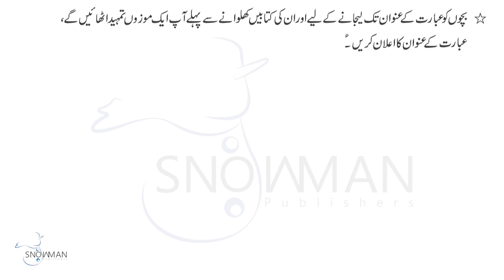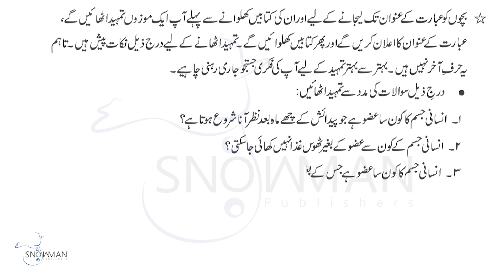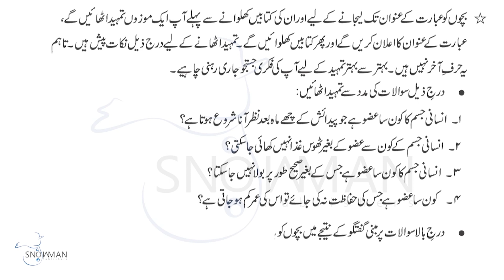Urdu Class 4 Danto Ki Hifazat | اردو جماعت چہارم باب نہم تمہید | New Course 2023